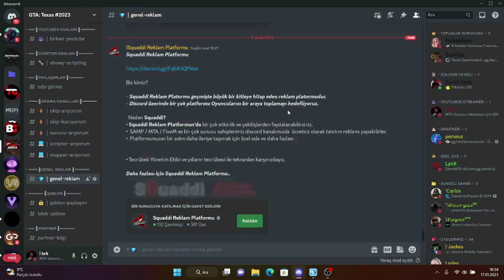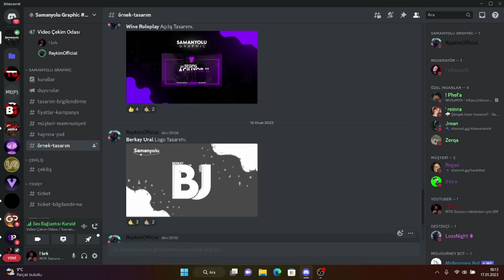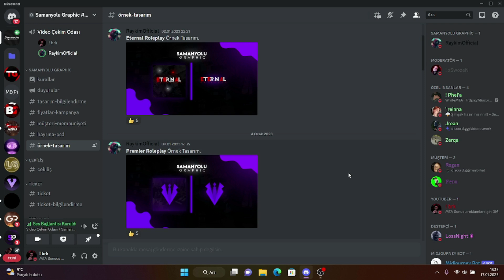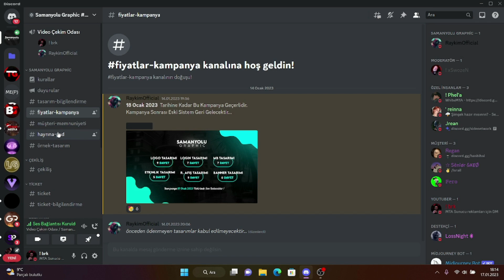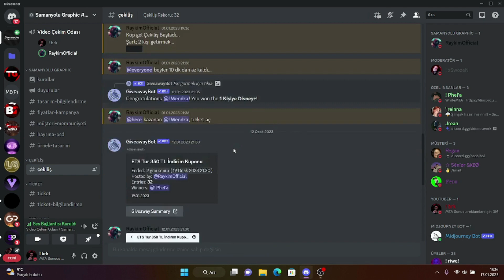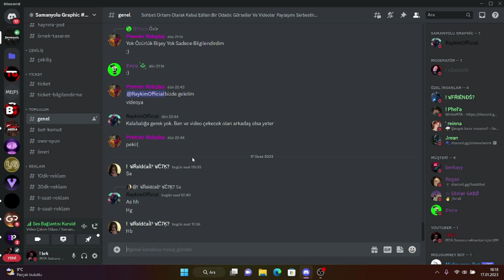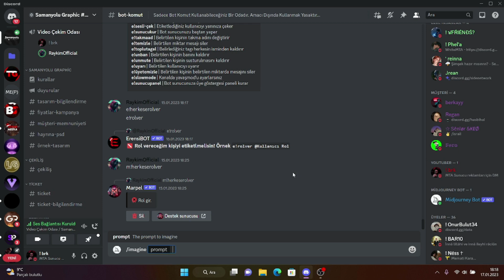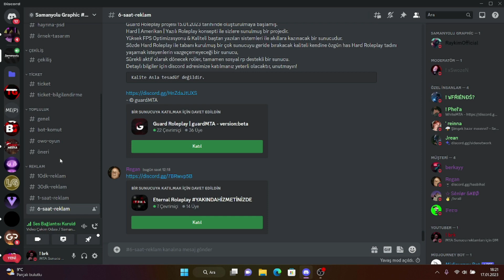PROFOSYONEL,HARİKA TASARIMLAR ! | SAMANYOLU GRAPHİC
Merhaba arkadaşlar.Ben Burak (TigeR) , bugün samanyolu graphic tanıtım adlı konulu video ile beraberiz.
Gayet güzel ve komik bir video oldu.Ben videoyu yaparken eğlendim.
Umarım sizde eğlenmişsinizdir.Çerezinizi alın arkanıza yaslanıp izleyin.
Video ile alakalı tüm eleştirilere açığım , yorumlarda bunları belirtebilirsiniz.

Oyunlarda Kullandığım İsimler : TigeR , Diyar Ceylan , Andrey Ranger , Burak Ceylan

Şahsi Discord İsimim: ! brk#1299